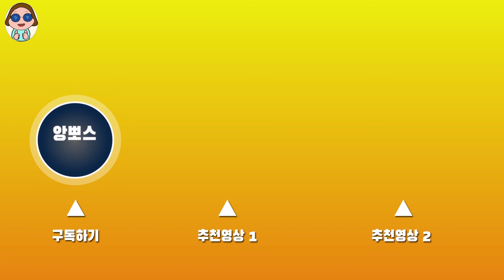먹어볼깡 2화) 할로윈데이 맞이 집콕 먹방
앙뽀스와 채릿자둣의  먹방입니다.
할로윈데이를 맞이하여 코로나 방역에 최선을 다하기 위하야
딜리버리를 시켰는데요!!
자막이 많이 없어도
그냥 즐겨주세요